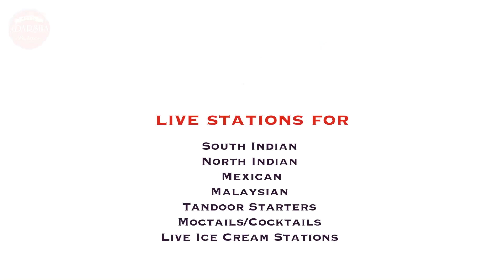KNN City News Bulletin 09 Nov 2022 News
१)काँग्रेसची कोणतीच भूमिका स्पष्ट नाही -मुख्यमंत्री
२)मच्छे ग्रामस्थांनी केली पंचायतीसमोर निदर्शने
३)केपीसीसी कार्याध्यक्ष सतीश जरकेहोळी यांच्या वक्तव्यावर मोठा वाद
४)महानगर पालिकेच्या वतीने शहरात जनजागृती रॅली
५)बेळगाव धारवाड नवीन रेल्वेमार्गाला सुपीक जमीन देण्यास शेतकऱ्यांचा विरोध
६)मुख्यमंत्र्यांच्या आगमनामुळे जांबोटी क्रॉसवरील रस्त्याचे भाग्य उजळले आहे
७)गोकाकमध्ये पंचमसली आरक्षणाबाबत आंदोलन
८)गोकाक धबधब्यातून वाहणाऱ्या नदीत अंदाजे १५ फूट मगर निदर्शनास
९)सिद्धेश्वर कामगार संघटनेच्या सदस्यांना बस पासचे वितरण
१०)कागवाड नवलीहाळ गावामध्ये ५३ लाखाच्या जलजीवन मिशन कामकाजाला चालना